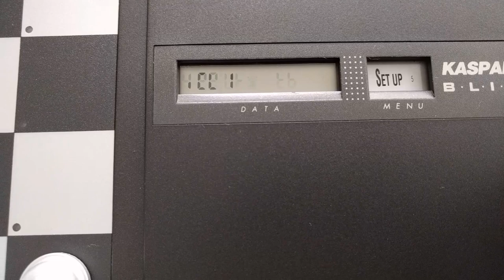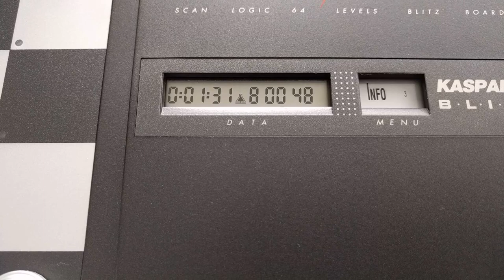Saitek Blitz chess computer - Testing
This is a nice autosensory chess board.
It's convenient to power on without the pieces on the board. When positioning them is indifferent the order in which they are placed, although in the video I have followed the preset order: when the chess computer detects all the pieces on place, a new game begins. In the video you can see how easy it is to take back a move, and how easy it is to use the two dials.